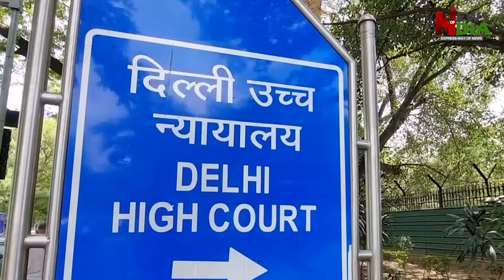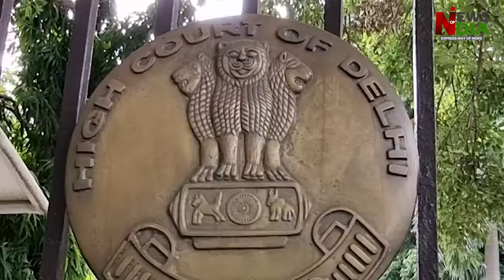CBI silenced Abhishek Manu Singhvi in ​​High Court